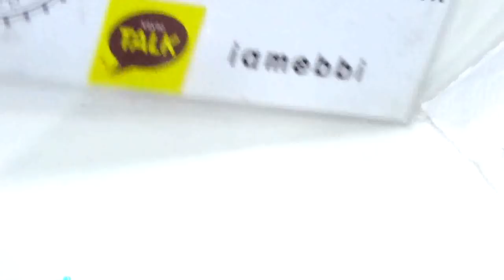[부산다이아미]허니 보트를이용한 클래식 아트